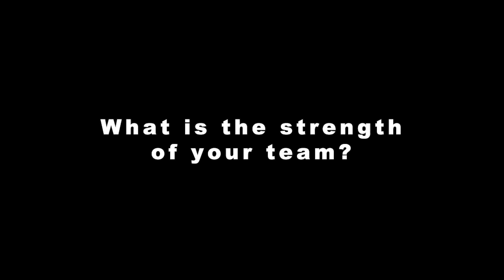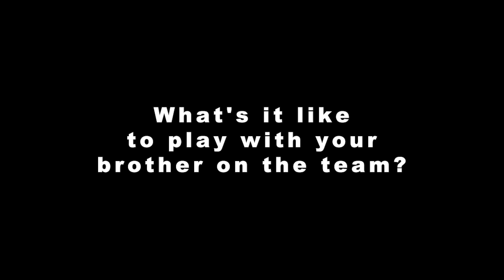2017 Big 22 - Nate Stahlman, Champion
Champion Golden Flashes Big 22 contender